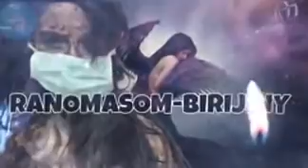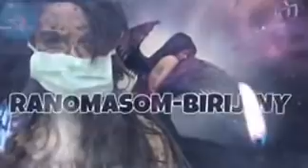Ranomasombirijiny 👉🏻👉🏻 ACEEM Radio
Tantara gasy: Tantara Malagasy
indray mihaino